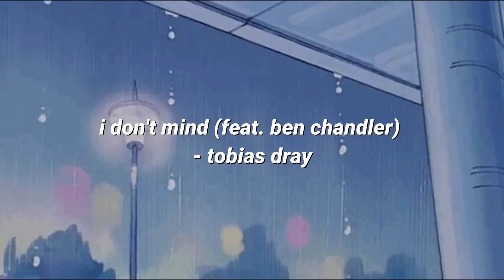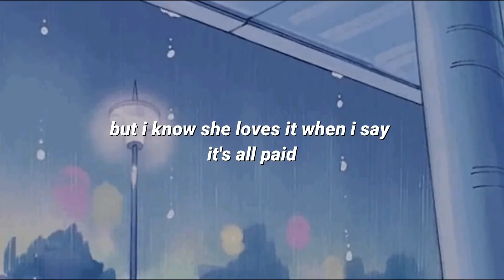i don't mind (feat. ben chandler) - tobias dray (lyrics)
Tobias Dray and Ben Chandler's "I Don't Mind"

Connect with Tobias Dray!

Connect with Ben Chandler!

FULL LYRICS:
[Chorus: Ben Chandler]
I don't mind when we're too close
See you all the time, every place we go
Even my friends say she'll spend money all-day
But I know she loves it when I say it's all paid

[Verse: Ben Chandler]
I don't really mind if you wanna try something new
I hear you want the bag now, be in the game now
All you want is something to do
I know there's nothing I can say to this
How'd the hell I have time for this?
But now it's only me and you and a kiss
So let me see it, baby, I just got a Prada bag
And you might get to fit it, baby
If you get to fit it, baby, you know what you gettin'
Don't worry bout the consequencеs, you don't gotta sweat it
Just think about the life you got to livе
(Just think about the life you got to live)

[Chorus: Ben Chandler]
(Source: Genius)

Performed by Ben Chandler, Tobias Dray
Written by Benjamin Chandler, Samuel Dray
Produced by Tobias Dray
Published by Nettwerk Records